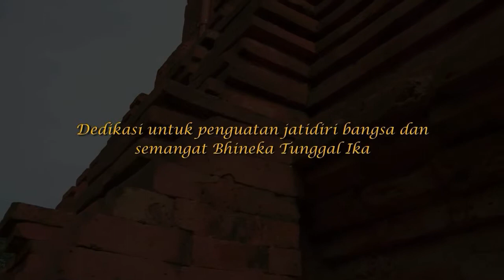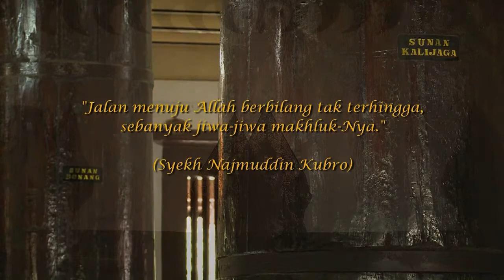Mahrajan Wali Wali Jawi